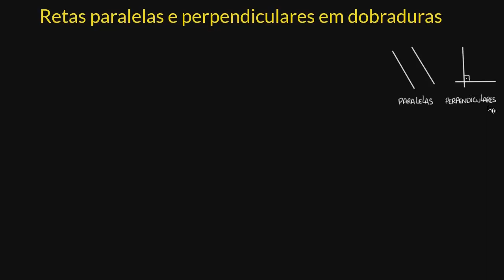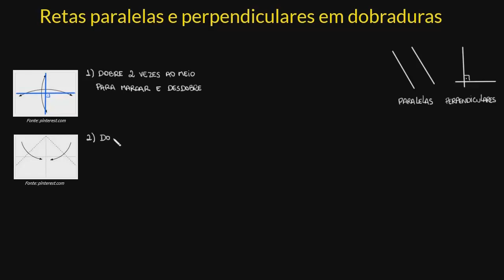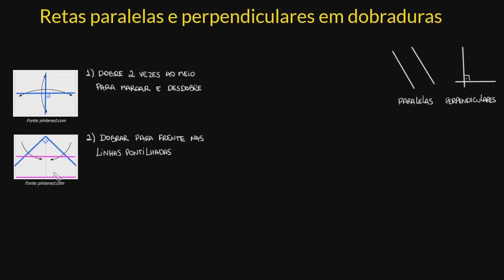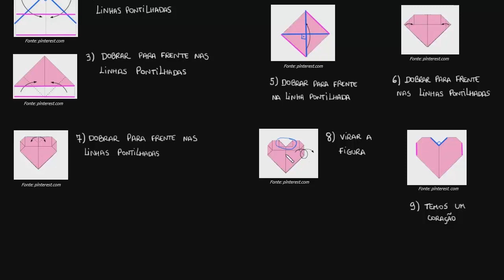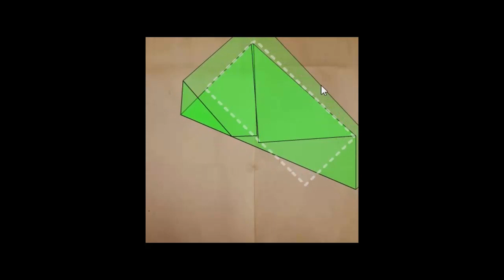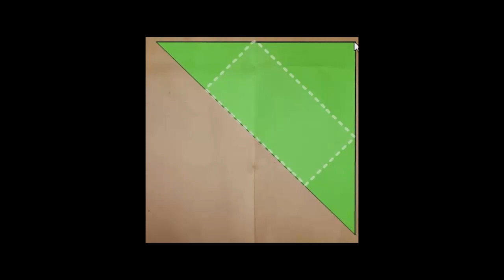Retas paralelas e perpendiculares em dobraduras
Veja como as retas paralelas e retas perpendiculares podem ser construídas em dobraduras.